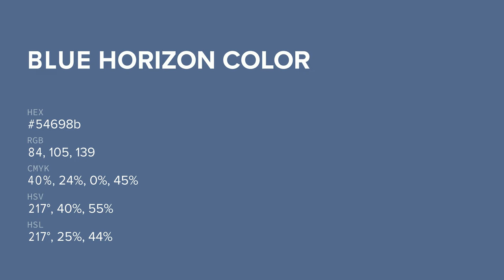Blue Horizon color 54698b hex color - Blue color - Warm color 54698b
What color is Blue Horizon ? 54698b hex color - Blue color - Warm color 54698b

Hex 54698b Color Code is also known as Blue Horizon color.